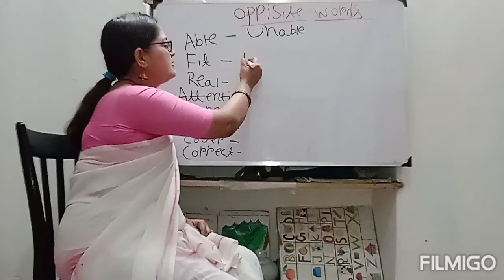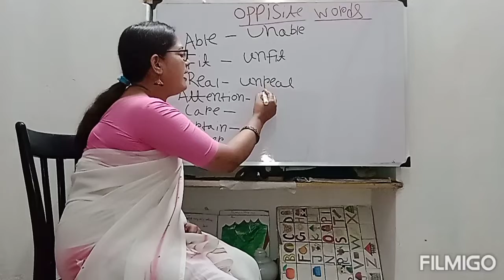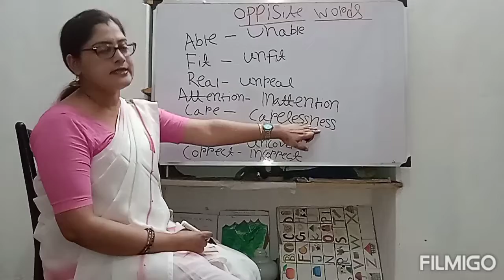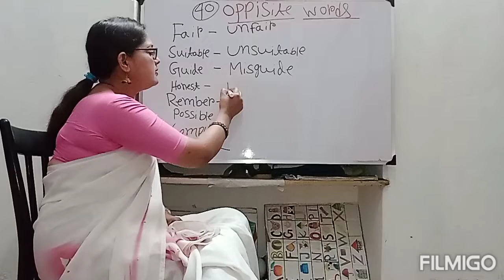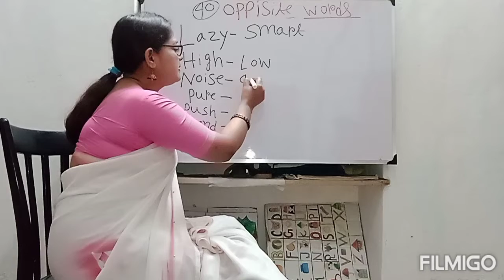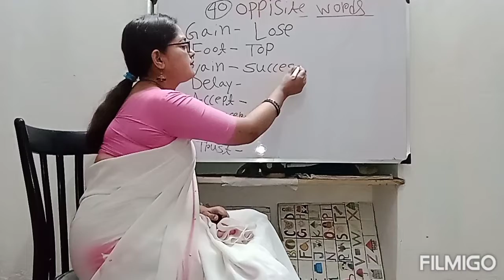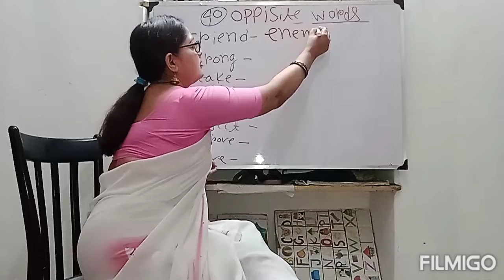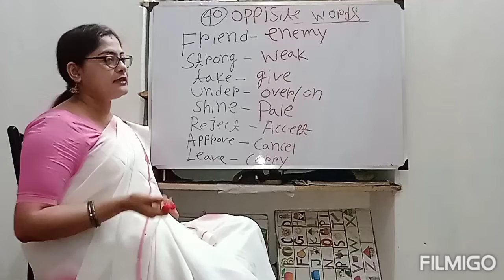Opposite Word ll English Grammar ll Tandra Classroom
This video is made for Bengali Medium student for how to Learn English in easy method so please see the full video for your better progress.
this Video created by Tandra Das and her you tube channel name is Tandra Classroom